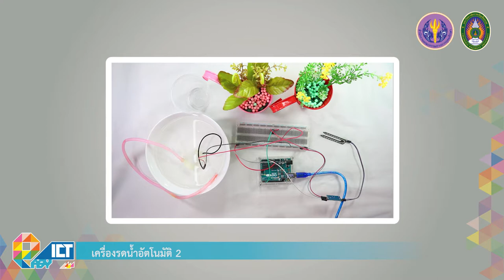Workshop : เครื่องรดน้ำอัตโนมัติ 2